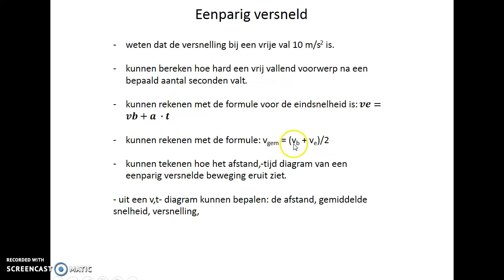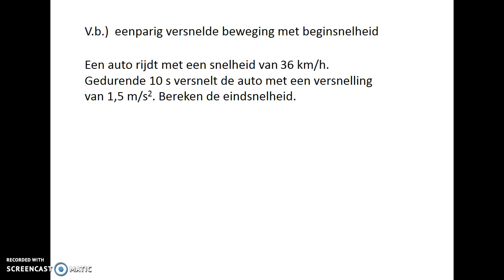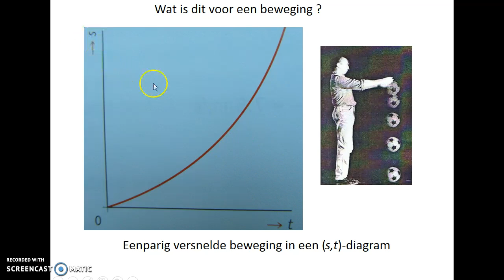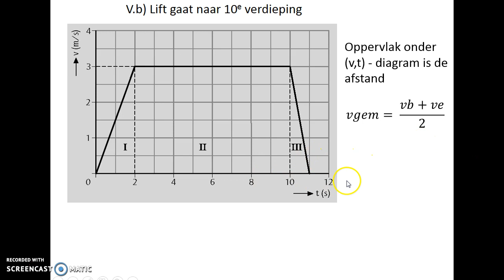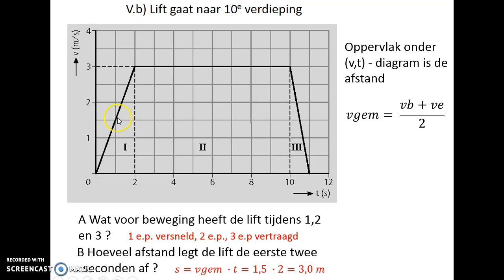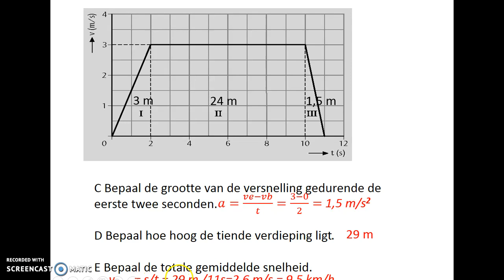10.3 Eenparig versneld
Rekenen met ve = vb + a x t
Oppervlak onder v,t diagram is de afstand
Vrije val: g = 10 m/s2
vgem = (vb + ve)/2